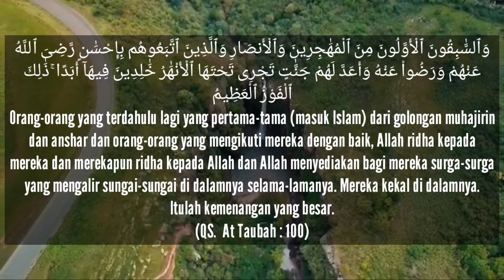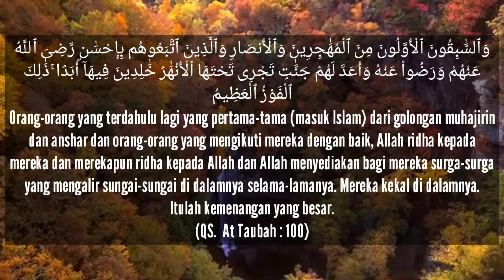MUSHAB BIN UMAIR DUTA PERTAMA RASULULLAH YANG SYAHID DI UHUD | VLOG KELUARGA MUSLIM (1)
MUSHAB BIN UMAIR  DUTA PERTAMA RASULULLAH YANG SYAHID DI UHUD | VLOG KELUARGA MUSLIM

Assalamu'alaikum semuanya...

Jangan lupa Ceria selalu ya...

Terima Kasih,

Abi Umi
Kakak Maryam
Adek Hamzah